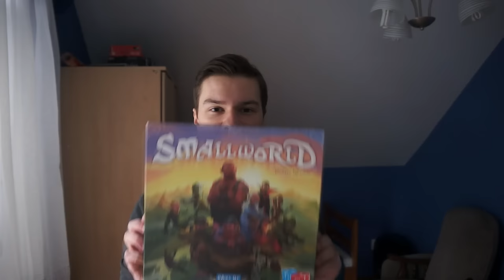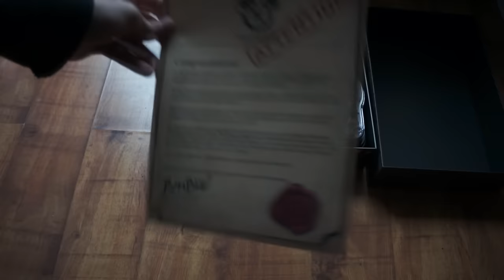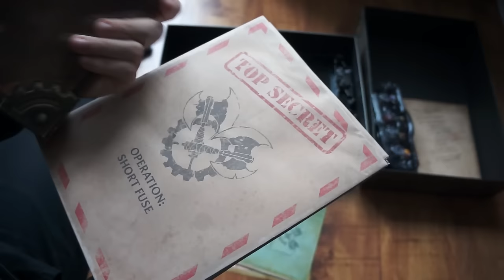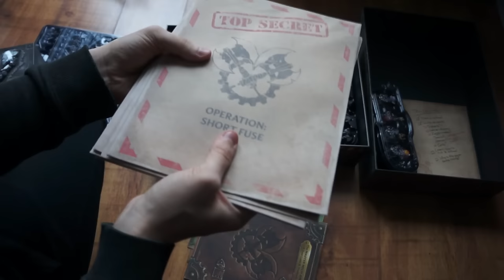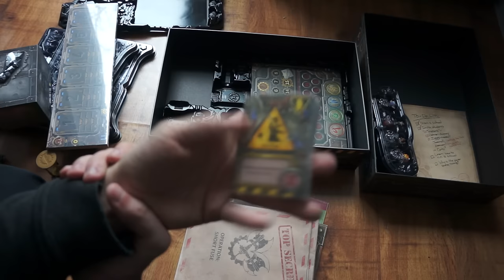MECHS VS MINIONS (Unboxing)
Zobaczcie nową grę od Riot Games. No tak... To planszówka.